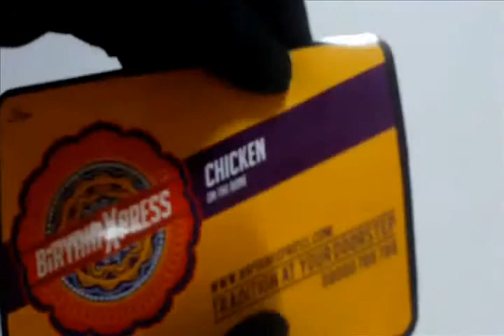Warning Stickers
We have a wide range of health and safety warning stickers. All warning stickers are available in a range of shapes and sizes.